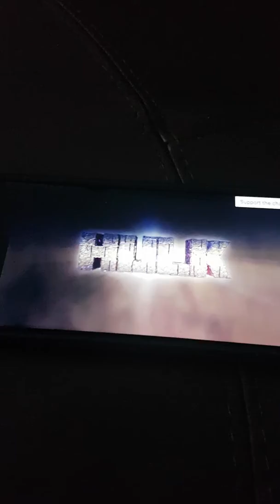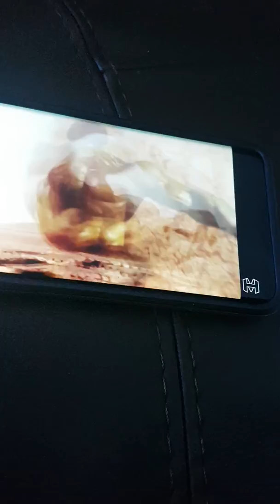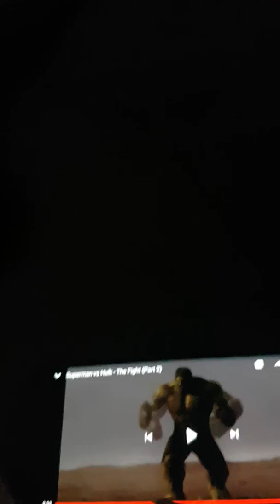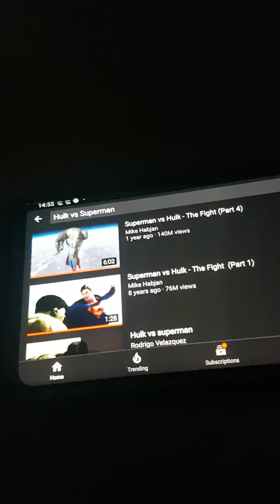Reacting to Hulk vs Superman part 2